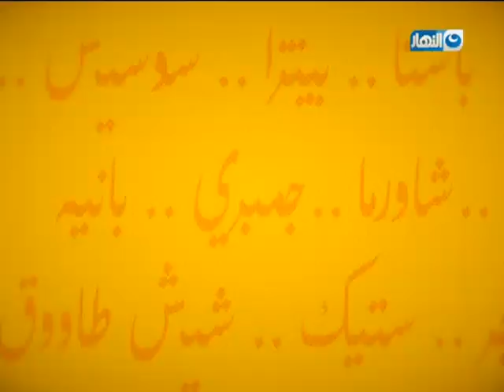أكلة بيتي الحلقة الكاملة 17 نوفمبر 2019